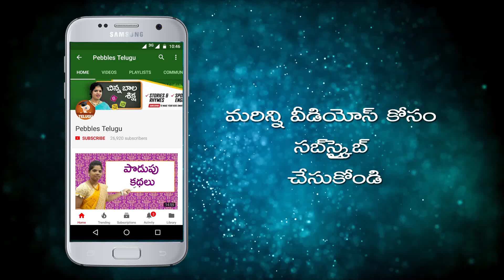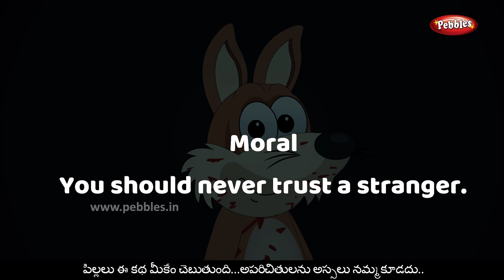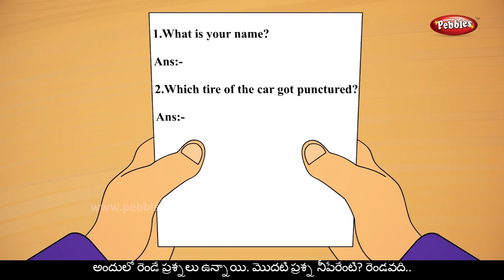Telugu stories | ముట్టుకుంటే బంగారం | Story of Midas king | Telugu moral stories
Pebbles present moral stories in Telugu. The most popular Telugu moral stories in HD Quality.The most famous Telugu moral stories for children in HD Quality. Pebbles also has a wide range of other english story titles which include Grandma Stories all age groups, Moral Stories for all age groups, Animal Stories for all age groups, Jungle Stories for all age groups, Panchatantra Stories for all age groups, Fairy Tales, Akbar and Birbal, Tenali Raman and many more. The most popular, interesting & ancient stories for all age groups by Pebbles Telugu channel. Pebbles Jataka Tales in Telugu Include the following Telugu stories Monkey King’s Sacrifice, Monkeys &The Gardener, Killing The Giant, Crodocile& Monkeys Heart, Fox & Mouse, Monkey & Crocodile, Fox & Lion. Great epics like Ramayana and Mahabharatha in animated format for all age groups.